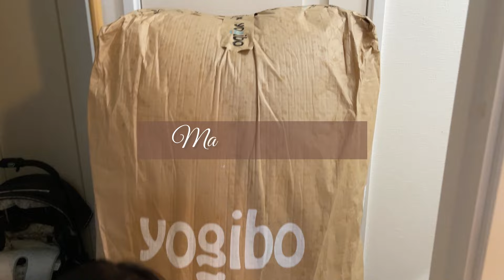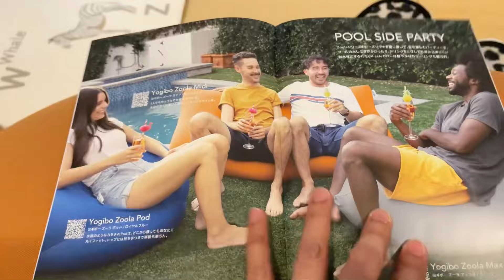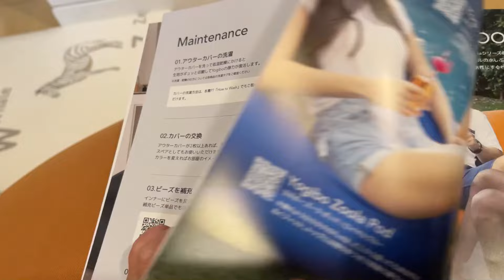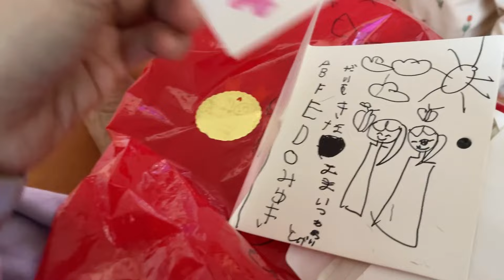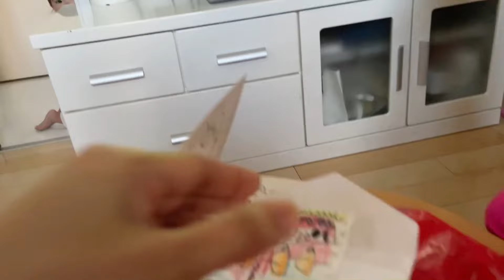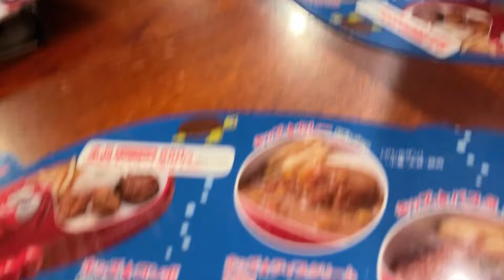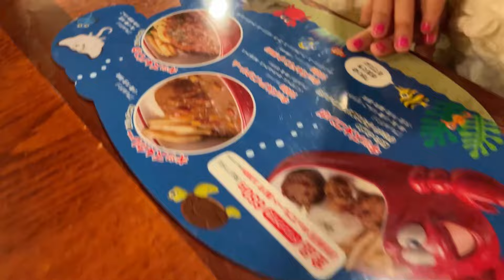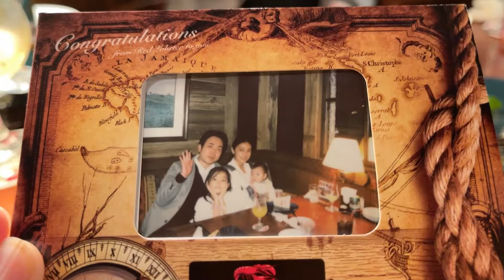HAPPY BIRTHDAY TO ME|FIL-JAP FAMILY|JAPAN LIFE💚💚💚